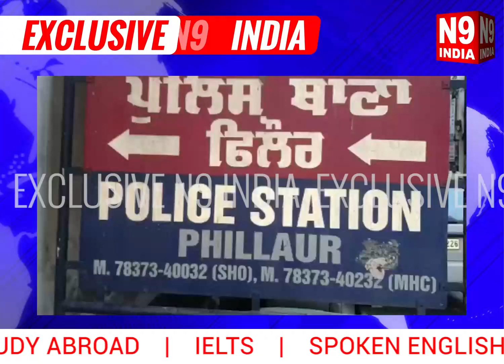ਫਿਲੌਰ ਥਾਣਾ ਮੁਖੀ ਨਰਿੰਦਰ ਸਿੰਘ ਨੇ ਪਿੰਡ ਪੰਜਢੇਰਾ ਰੇਲਵੇ ਲਾਈਨਾਂ ਦੇ ਕੋਲ ਪੈਂਦੇ ਇੱਕ ਘਰ ਵਿੱਚ ਰੇਡ ਕਰ ਦਿੱਤੀ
ਵੀਰਵਾਰ ਦੁਪਹਿਰ ਨੂੰ ਥਾਣਾ ਮੁਖੀ ਫਿਲੌਰ ਨਰਿੰਦਰ ਸਿੰਘ ਨੇ ਮੁਖਬਰ ਖਾਸ ਦੀ ਇਤਲਾਹ ਤੇ ਪਿੰਡ ਪੰਜਢੇਰਾ ਰੇਲਵੇ ਲਾਈਨਾਂ ਦੇ ਕੋਲ ਪੈਂਦੇ ਇੱਕ ਘਰ ਵਿੱਚ ਰੇਡ ਕਰ ਦਿੱਤੀ। ਜਿੱਥੇ ਪੁਲਿਸ ਨੇ ਘਰ ਦੇ ਮੁੱਖੀ ਨੂੰ ਨਾਲ ਲੈਕੇ ਪੂਰੇ ਘਰ ਦੀ ਤਲਾਸ਼ੀ ਲਈ। ਥਾਣਾ ਮੁਖੀ ਨੇ ਦੱਸਿਆ ਕਿ ਰੇਡ ਦੀ ਭਿਣਕ ਲੱਗਦੀਆਂ ਹੀ ਮੋਕੇ ਤੋਂ ਸਾਰੇ ਜਾਣੇ ਕਿੱਧਰੇ ਭੱਜ ਗਏ ਅਤੇ ਜਾਣ ਤੋਂ ਪਹਿਲਾ ਹੀ ਉਕਤ ਘਰ ਵਾਲਿਆਂ ਆਪਣੇ ਹੀ ਘਰ ਦਾ ਸਮਾਨ ਖਲੇਰੀਆ ਹੋਇਆ ਸੀ ਜਿਸ ਤੋਂ ਜਾਪਦਾ ਸੀ ਕਿ ਉਹ ਪਹਿਲਾ ਹੀ ਘਰ ਵਿੱਚ ਪਿਆ ਕੋਈ ਸਮਾਨ ਚੁੱਕ ਕੇ ਨਾਲ ਲੈ ਗਏ ਹਨ।

ਉਨ੍ਹਾਂ ਦੱਸਿਆ ਕਿ ਪੁਲਿਸ ਨੂੰ ਇਤਲਾਹ ਮਿਲੀ ਸੀ ਕਿ ਉਕਤ ਘਰ ਵਿੱਚ ਨਸ਼ੀਲੇ ਪਦਾਰਥ ਵੇਚੇ ਜਾਂਦੇ ਹਨ। ਇਸ ਘਰ ਦੀ ਮਹਿਲਾ ਤੇ ਪਹਿਲਾ ਮੁਕੱਦਮਾ ਵੀ ਦਰਜ ਹੈ। ਉਥਰ ਦੂਸਰੇ ਪਾਸੇ ਉਕਤ ਘਰ ਵਿੱਚ ਰਹਿਣ ਵਾਲੀ ਲੜਕੀ ਨੇ ਪੁਲਸ ਮੁਲਾਜ਼ਮ ਤੇ ਪਿਸਤੌਲ ਦੀ ਬੱਟ ਮਾਰਕੇ ਜ਼ਖਮੀ ਕਰਨ ਦੇ ਦੋਸ਼ ਲਗਾਏ ਹਨ ਜੋ ਕਿ ਇਲਾਜ਼ ਲਈ ਸਿਵਲ ਹਸਪਤਾਲ ਫਿਲੌਰ ਵਿਖੇ ਦਾਖਲ ਹੈ।